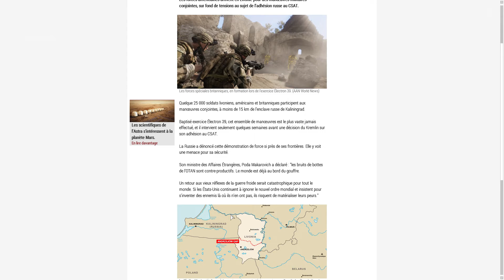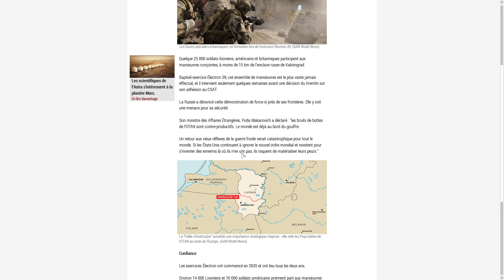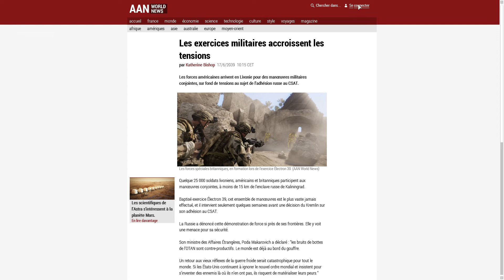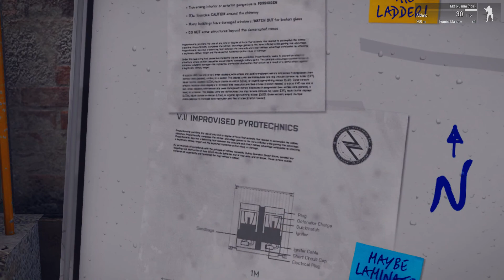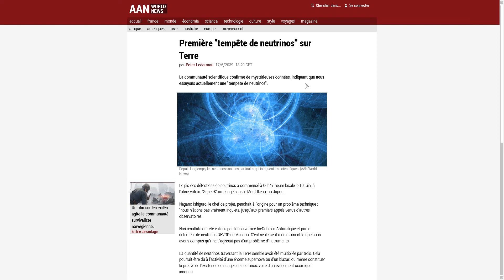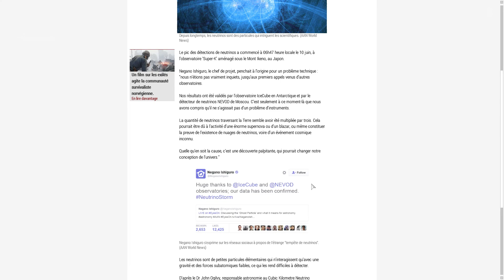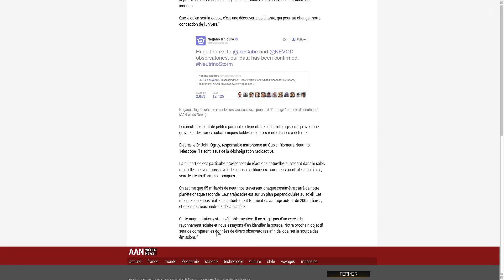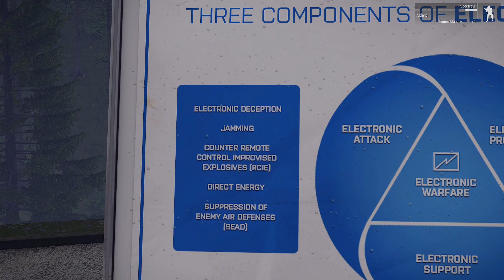ARMA III - CONTACT avec Krieger : Episode 1 : Exercice & Racine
Jeu: ARMA III sur Steam